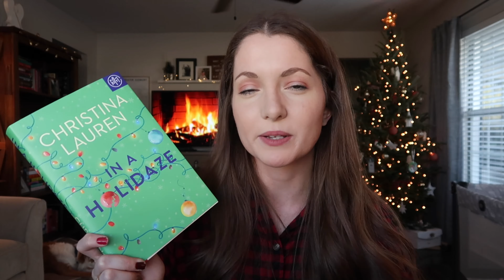Recent Reads: Romance, Historical + Mystery (#5)